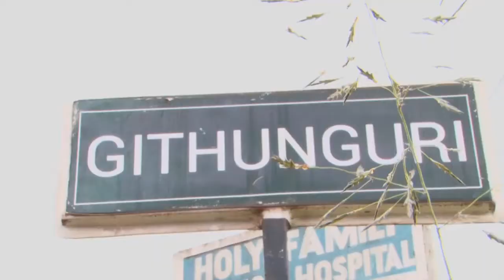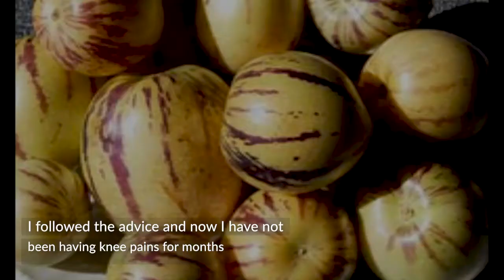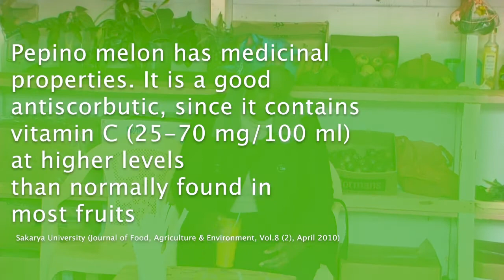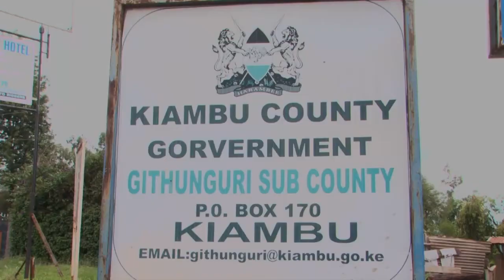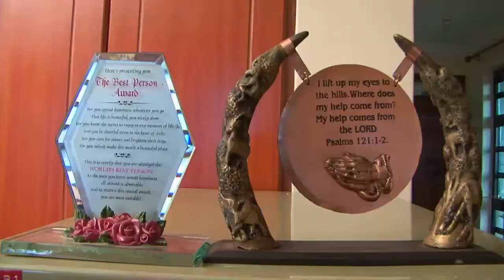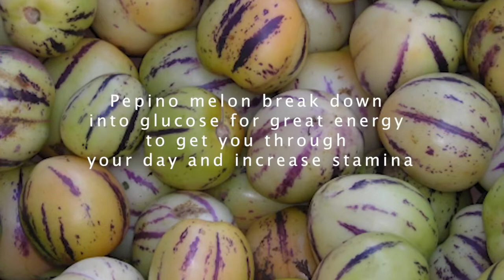Documentary on Pepino Melon Value addition by Kamburu Group